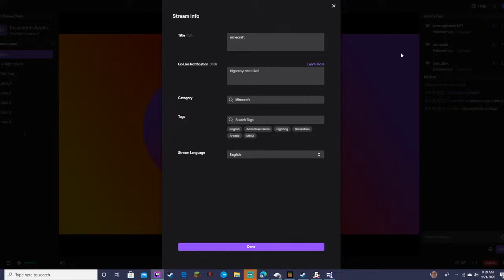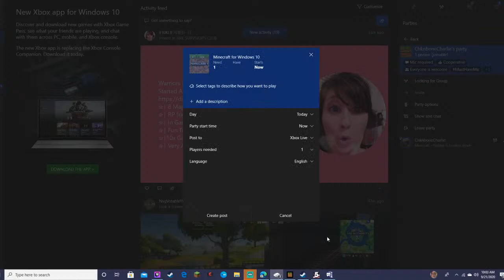BUILDING MY OWN STADIUM - MINECRAFT